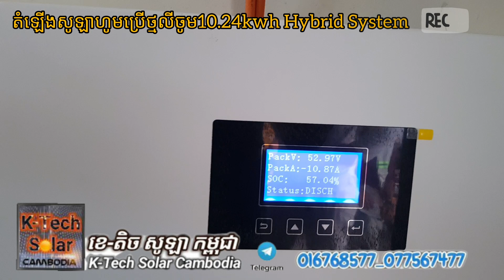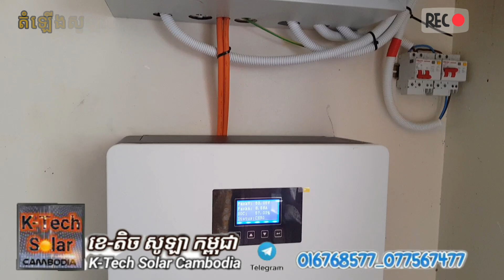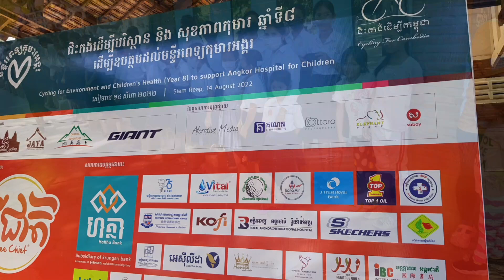ថ្មលីចូម 10.24kwh Hybrid invrter 5500w solar Home ដំរីរមៀល ត្រាំកក់ តាកែវ